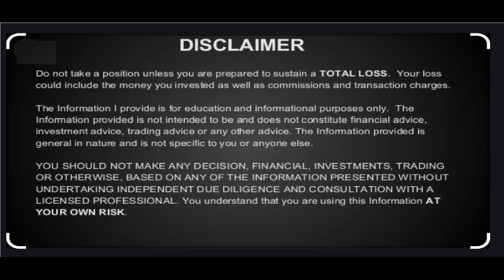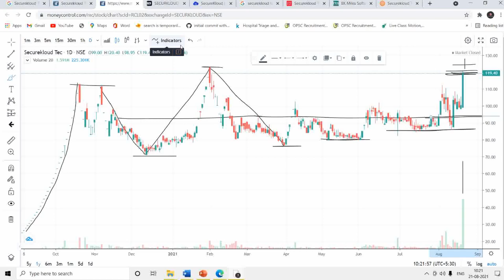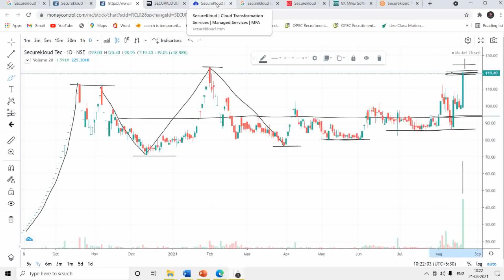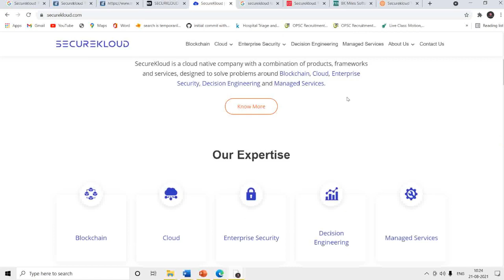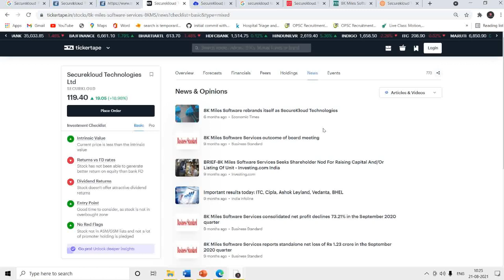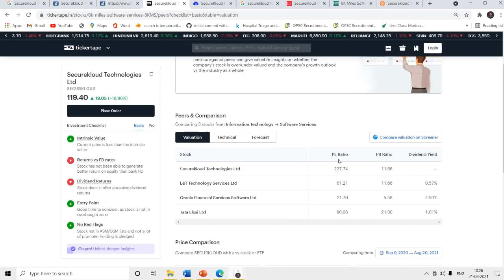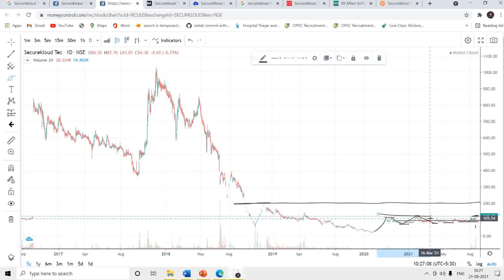Securekloud Technologies NEXT TARGET |Securekloud Technologies Share Technical Analysis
8k miles share
8k miles
8k miles software
8k miles morales
miles morales 8k gameplay